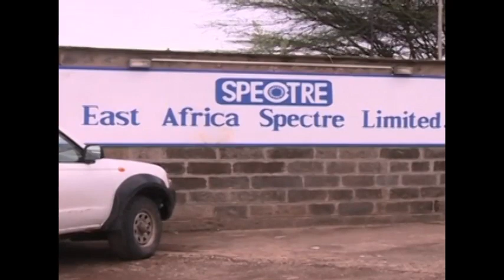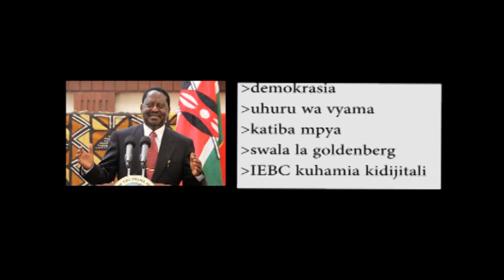Wasifu ya Raila Amolo Odinga.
Raila Odinga ni moja wapo wa viongozi shupavu si Kenya tu bali Afrika kwa ujumla,nakuomba angalia video,like na usisahau Ku comment